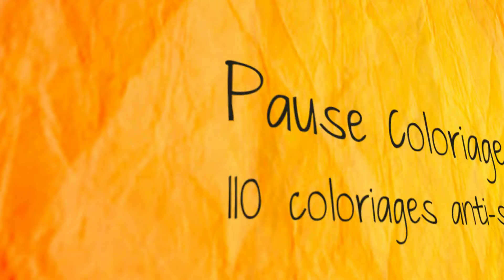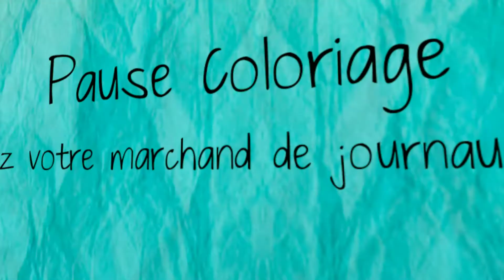Coloriage N°1 - Teaser 3 - Animaux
Teaser "Animaux" du numéro 1 de Pause Coloriage